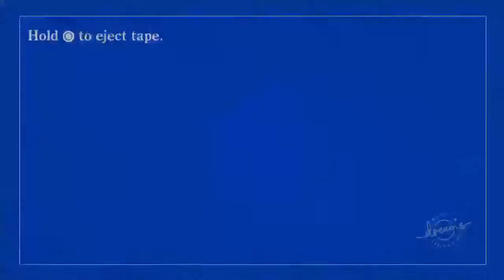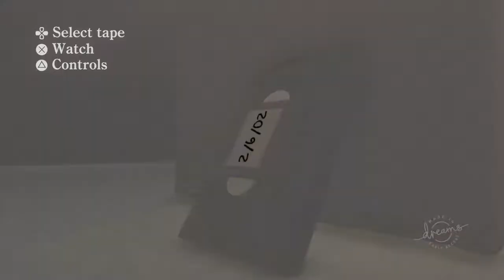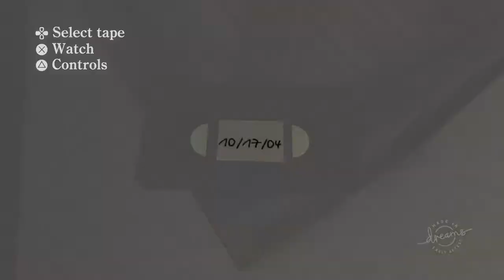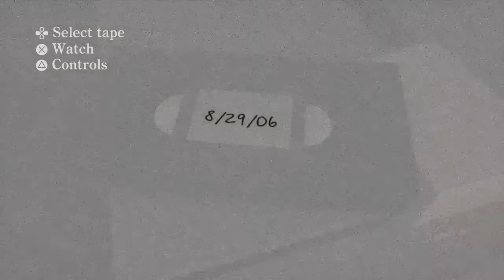Dreams Ps4 found footage (Outlast 3 fan game) scary gameplay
Dreams Ps4 I found Some weird tapes in the Attic (Found footage scary game)

I hope you enjoy the dreams PS4 gameplay
this is one of the best creations on dreams Ps4. and is also one of my favorites!
a foundfootage fan game
scary game about foundfootage